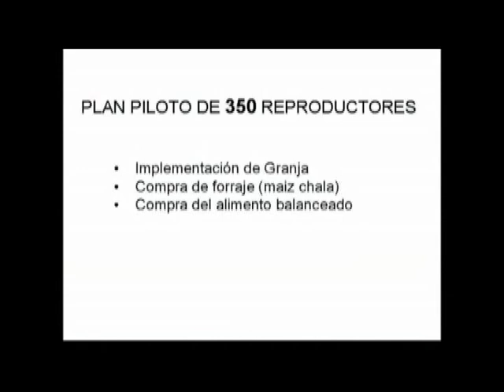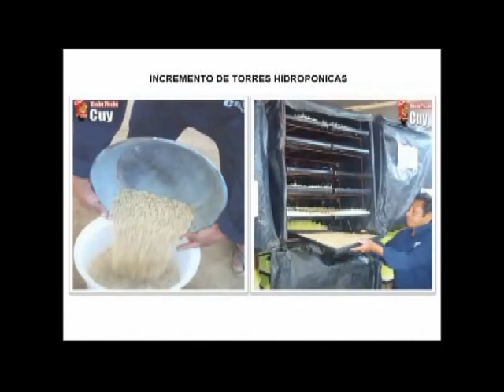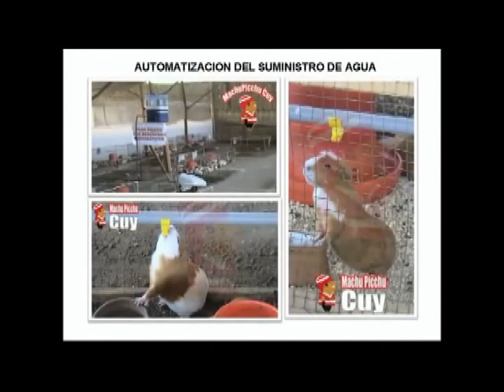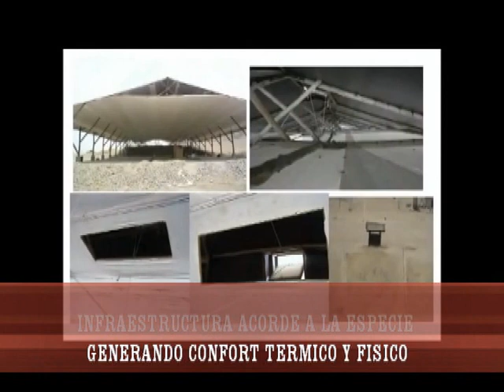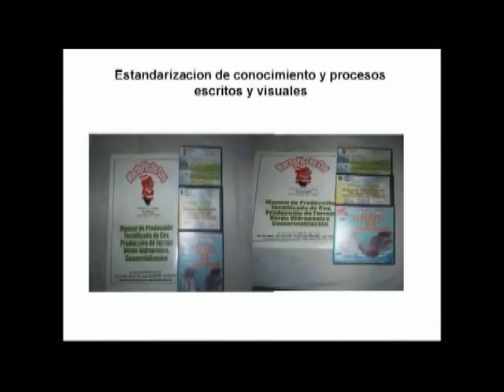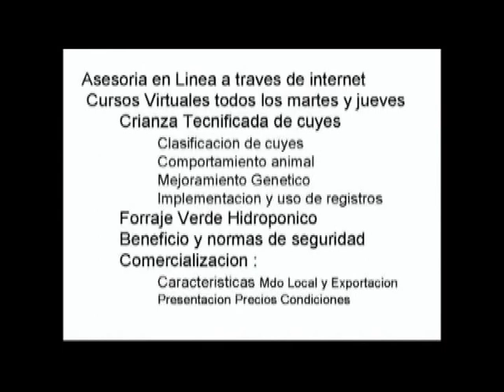Crecimiento Machupicchucuy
Un resumen de la evolución del crecimiento productivo comercial de Machupicchu Cuy SAC durante sus primeros  años 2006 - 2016